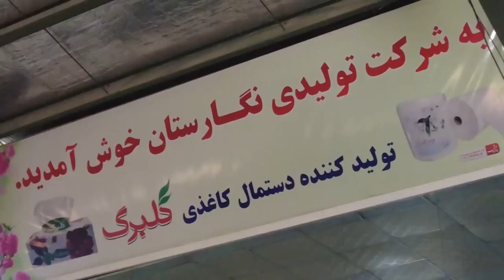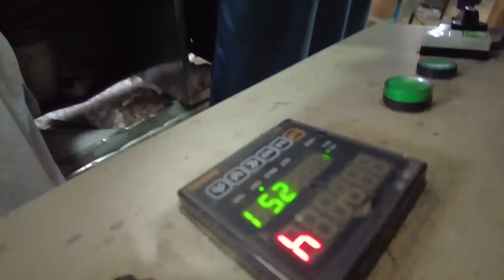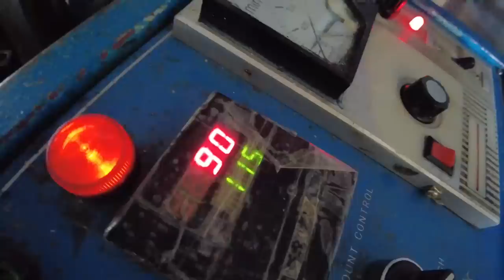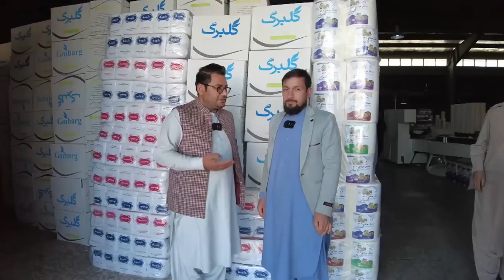سردارنظری جای خوشی دیگر نیاز نیست ازخارج کاغذ تشناب و دستمال کاغذی وارد شود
Sardar Nazari Comedian
کمره مخفی سردار نظری
سردار نظری کمیدی ها
کمیدی های سردار نظری